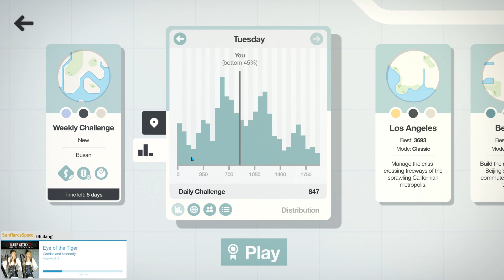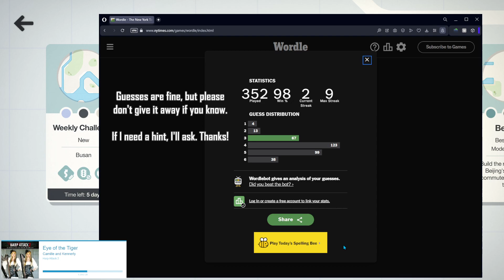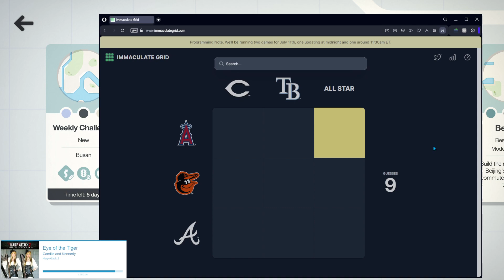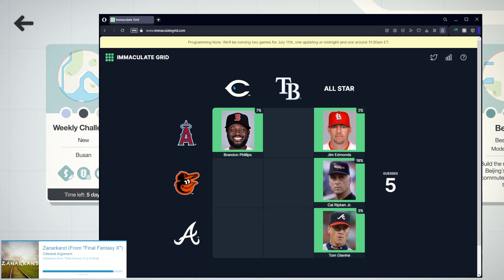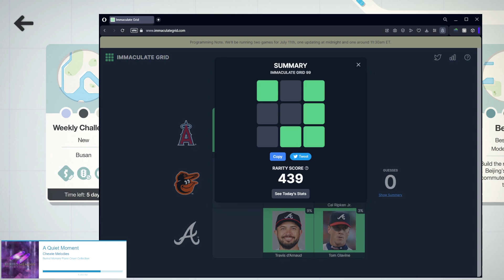The Magic Wand of Toy Retrieval || Good Morning Mini Motorways #415 7/11/23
Good morning! Today we talk about inadvertently training your cat, the importance of paying attention to your blue guys, and things you can usually only get away with in Mini Metro.

Today's Daily Challenge: Mexico City (My First Motorway; Maybe Motorways)